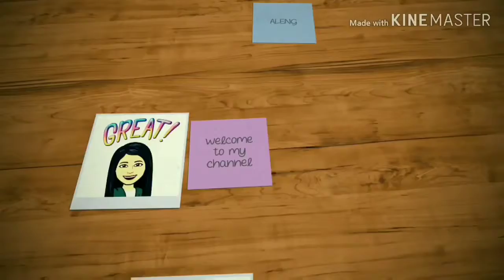Keto Siomai | Low Carb Siomai |Keto Dimsum | Home Recipe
Why not have Siomai/Dimsum even on your keto diet. Don't worry about carbs. This is really good with low carbs from cabbage only. You should try.

Ingredients:

Cabbage
Ground Pork
Raw Shrimp ( Minced)
Sesame Oil
Carrots (Optional)
Celery (Optional)

YOU CAN ADD ANY HERBS OR CONDIMENTS YOU WANT.

Put the pork and shrimp in a bowl, put all the Condiments and mix it well. Sit it for  30 minutes to 1 hour.

How to prepare the cabbage Wrap

Put water in a deep casserole or pan
Let it boil and then Put the cabbage
Set aside and let it cool down , before start to wrap the meat.

I cut the cabbage in half before I put in pan.
So it's gonna be easy to separate

FOR SAUCE

soysauce
hotchilipepper flakes
sesame oil